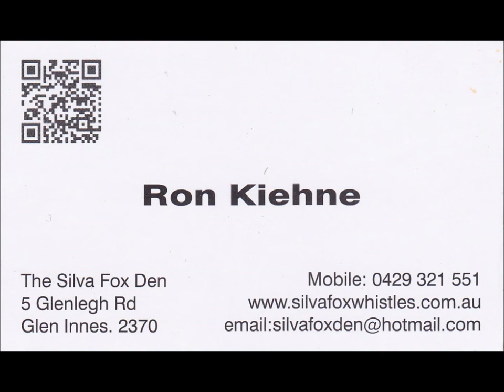Silva Fox Whistles - PR Photography